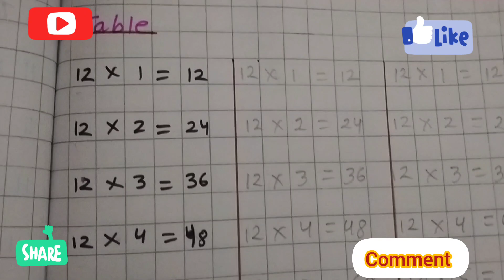12 table, Multiplication Table 12 in English,Table of 12×1=12